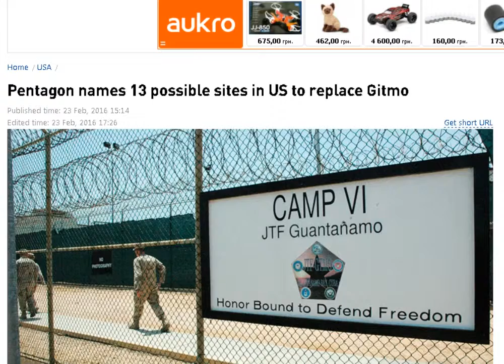Pentagon names 13 possible sites in US to replace Gitmo